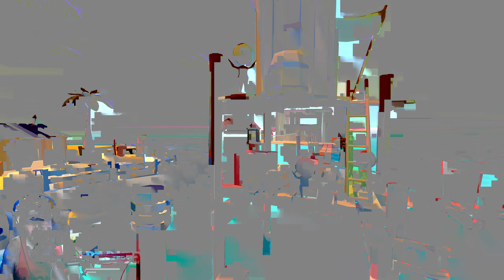WizardPunk Gameplay Español 2K 🎮 PRIMER CONTACTO al torneo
WizardPunk Gameplay Español 2K 🎮 PRIMER CONTACTO al torneo con Peligro y comentado con Gameplay en Español » info
UNETE Al canal ▼▼MOSTRAR MAS▼▼

WizardPunk   , castellano , subido a 2k-60fps

 es un luchador 3D preciso con elementos roguelite. El modo Aventura proporciona una experiencia similar a un juego de rol, con crecimiento de estadísticas y especialización de gremio. El modo Versus proporciona una experiencia de lucha 1v1 más clásica.

o
▼mail de referido:▼

▆▅▃▂  PREGUNTAS FRECUENTES: ▂▃▅▆
♦ QUE EQUIPO USAS?

PANTALLAS:
-Monitor principal Benq EX3203R